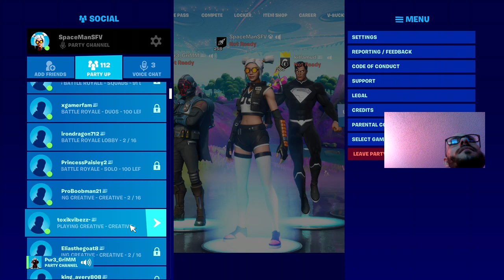FORTNITE ~ Gameplay Previously Live on Twitch w/ SpaceManSFV ~ C2S7 Fortnite